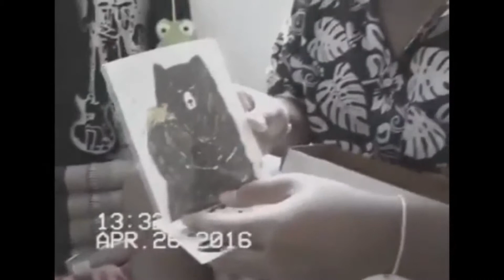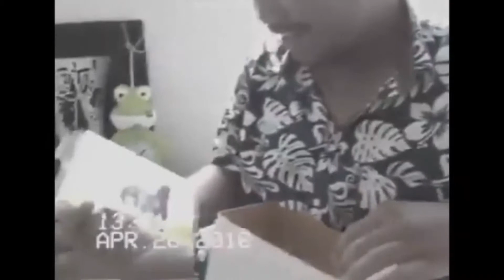(HELLO/GOODBYE) พบ พา ลา จาก - Desktop Error (Handa&Levi'sAnniversaryVersion)